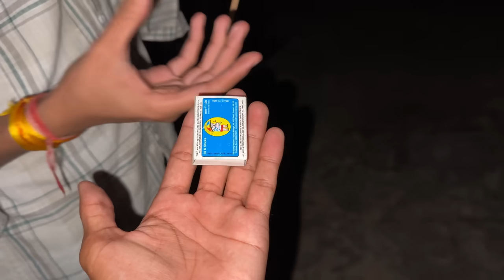Sabse bade rocket ka Ulta hamla 😂💥